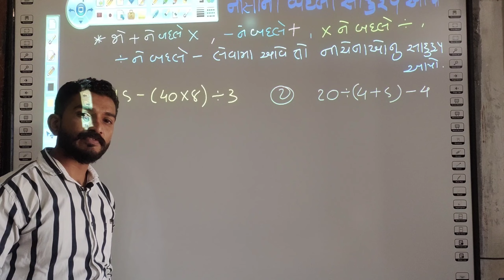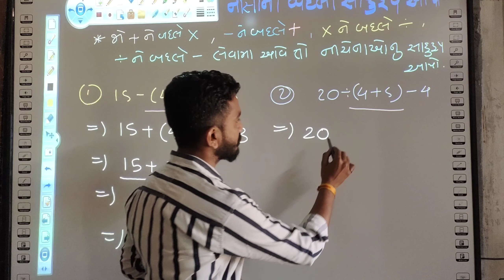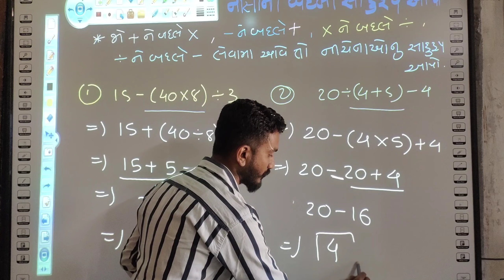Pariksha ni taiyari || Reasoning || MAT || Nishani badli sadu rup apo.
ahi apela video ma sadu rup na dakhla vise samaj apva ma avi che
 jema nishani bdlya bad tena javab kai rite melavvaa tena vise chrccha krvama avi che

aa video nishani mate khub j mahatv no rese ane srlata thi javab kai rite melvvvo teni vat krva ma avi che